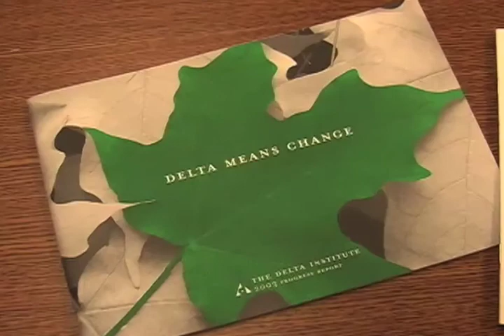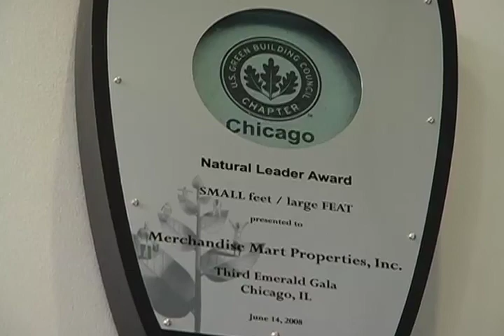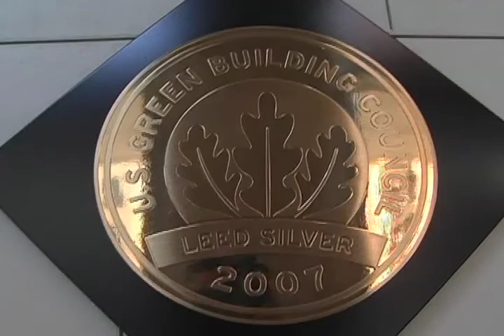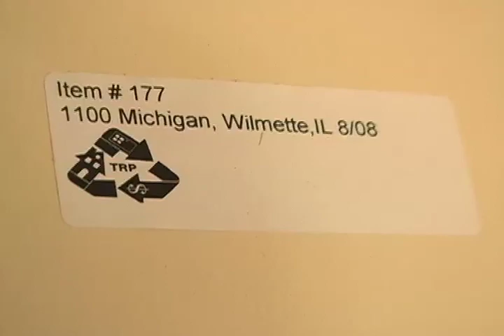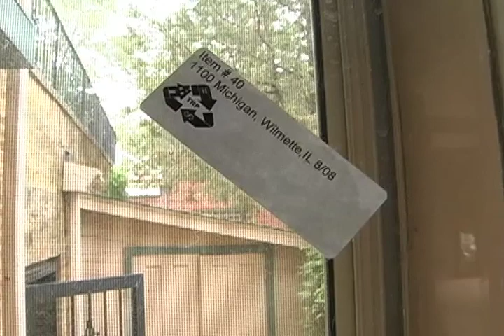The Delta Institute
This is a piece that I edited for the Green Exchange about The Delta Institute.